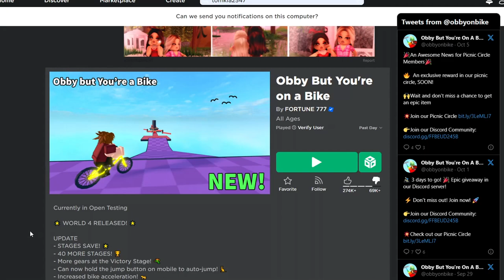ปั่นจักรยานผ่านด่านสุดโหด Roblox Obby But You're on a Bike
ติดตามยูธูปพี่แน็กกี้✨
ส่งแฟนอาร์ต📝